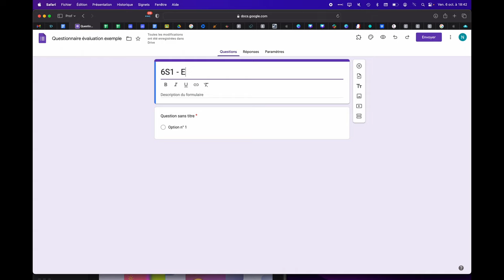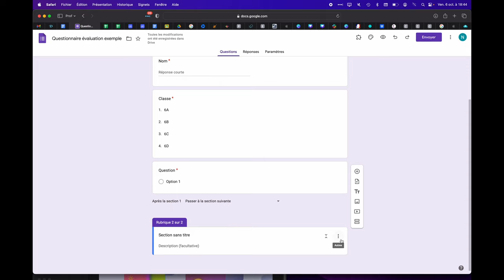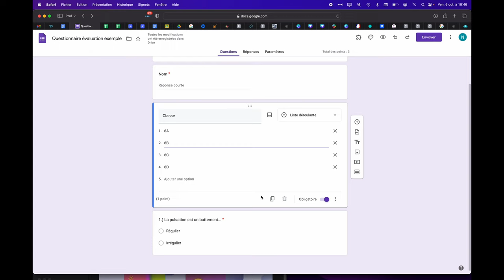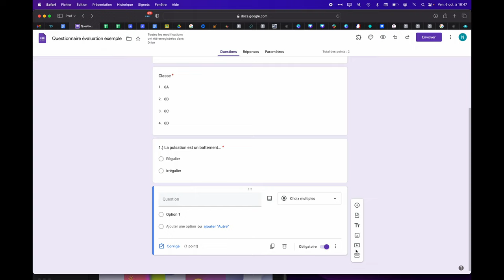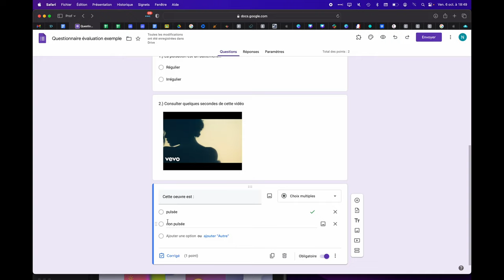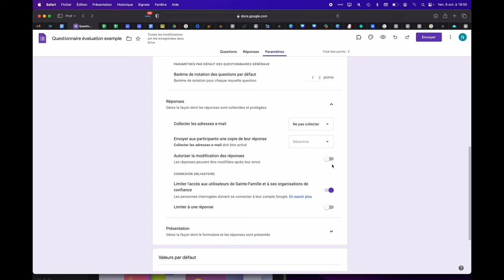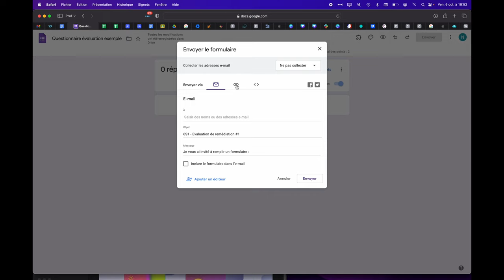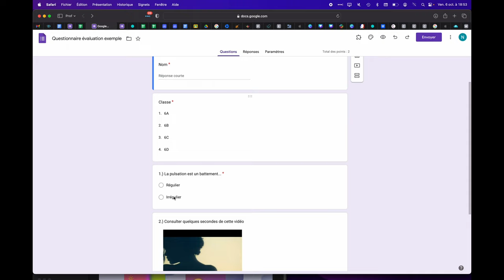Créer un GoogleForm auto correctif pour une remédiation